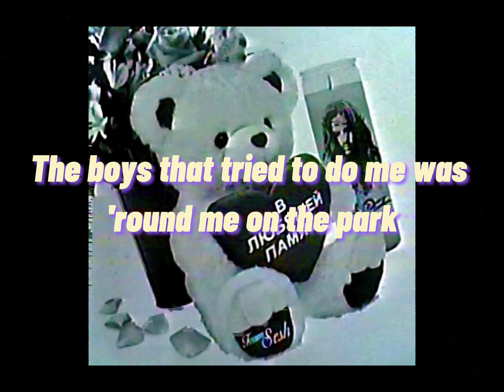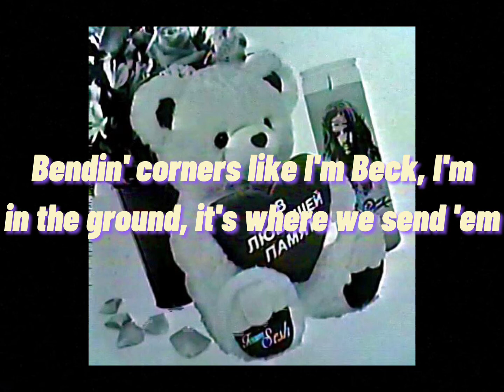Bones–AnyLastWords?/ lyric video